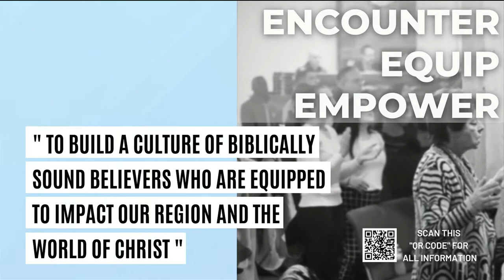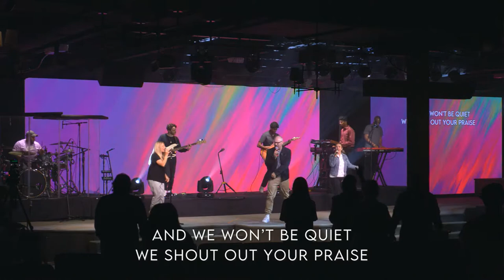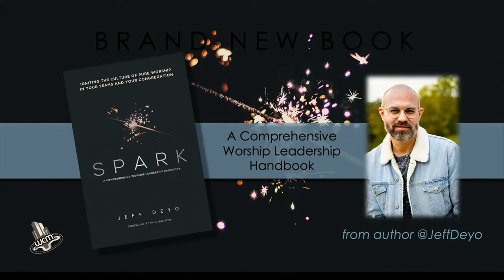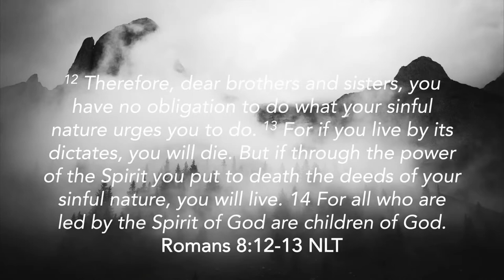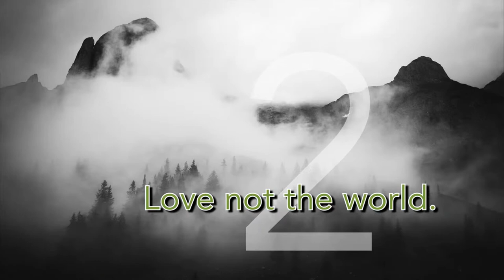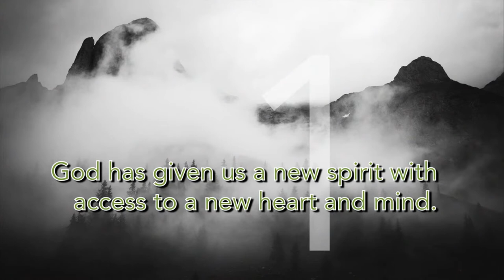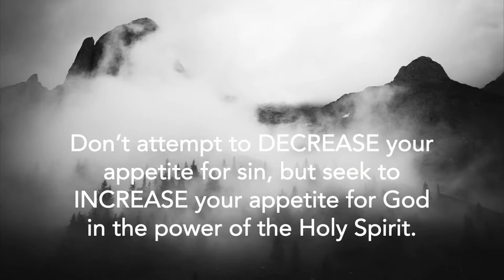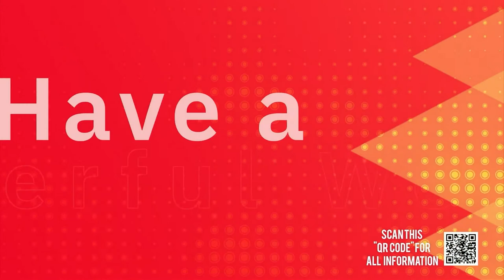Learning to Walk - In the Spirit | Week 2 | Jeff Deyo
So he answered and said to me: ‘This is the word of the Lord to Zerubbabel: Not by might nor by power, but by My Spirit, says the Lord of hosts.

Join us live @ 10.00 AM, for the time of Praise and Worship with Jeff Deyo and he will speak on "Learning to Walk - In the Spirit."